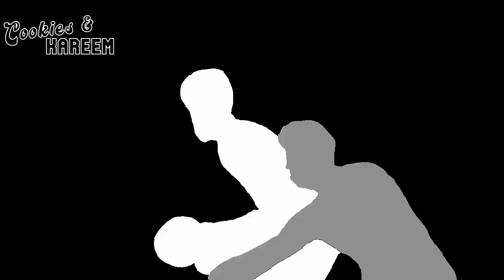Damian Lillard Highlights | Warriors vs. Trail Blazers | 28th Feb 2023